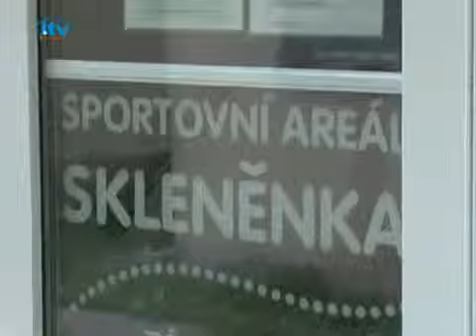Taekvondo v Rapotině (23.08.2008)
Soustředění taekvondistů v Rapotine.